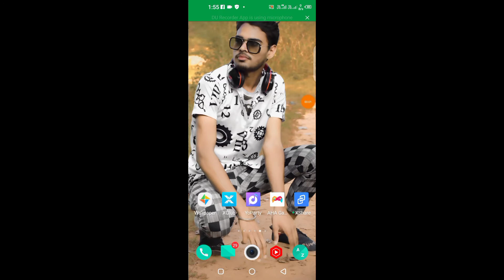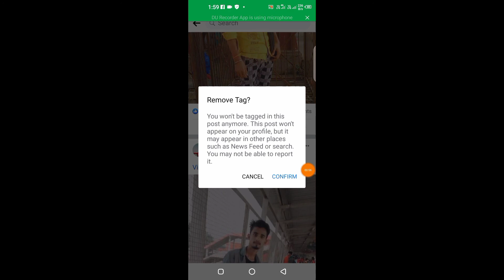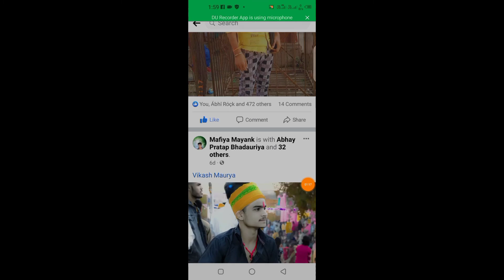Facebook Me tag Ko Remove Kaise Kare || How to remove tag in facebook || photo ko hide kaise kare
1.My DSLR Camera
2.Boya Mic
3.My Tripod
4.My 2ndTripod
5.Ring Light
6.Black Background

1.